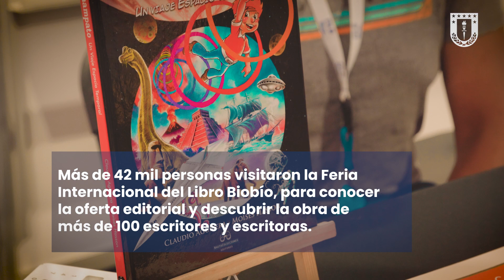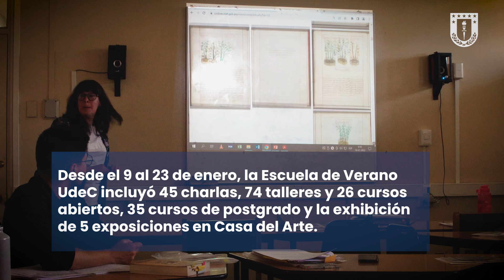Escuela de Verano 2023 cerró con más de 100 mil asistentes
Voces, Imaginario y Territorios fue el título de la nueva versión de la tradicional Escuela de Verano de la Universidad de Concepción.
En total, se desarrollaron 45 charlas, 74 talleres y 26 cursos, así como 35 cursos de postgrado en los tres campus de la UdeC. También se inauguraron cinco exposiciones en la Casa del Arte.
El cierre de las actividades estuvo a cargo de Los Jaivas.